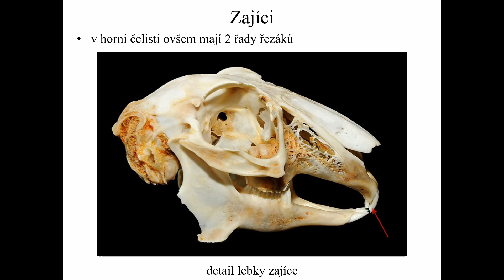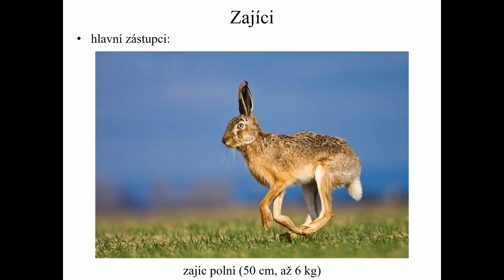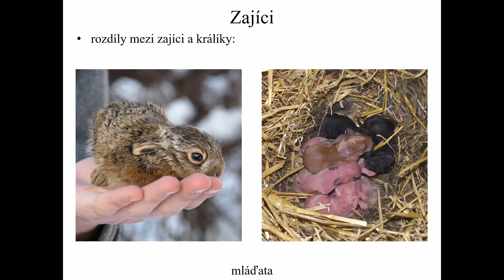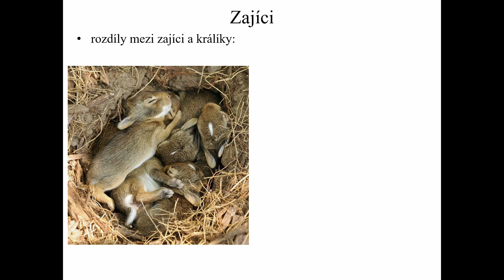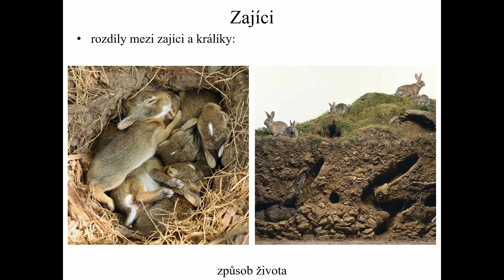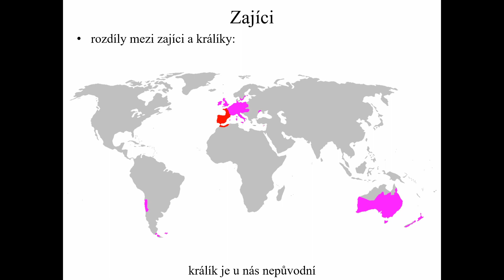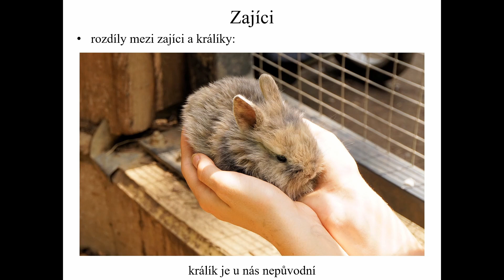8. třída (Př, 08) - Zajíci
Primárně určeno pro žáky ZŠ Blatenská, Horažďovice.
Komentář: Mgr. P. Curko.

Video properties:
- non-commercial

All videos are free from Pexels (CC0).